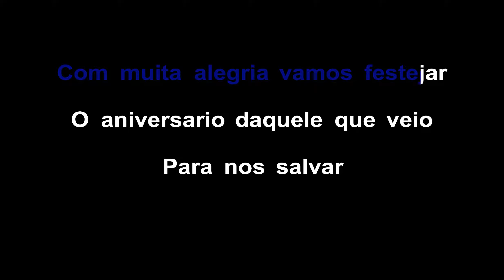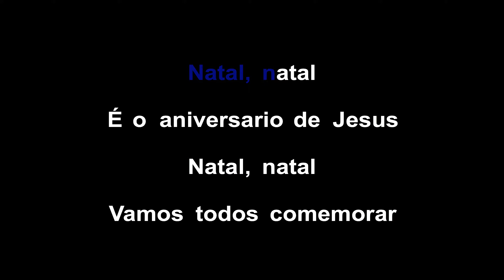Natal (kuriakos brasil)